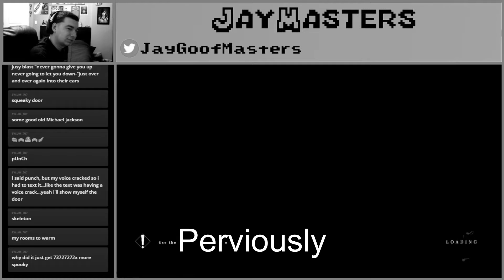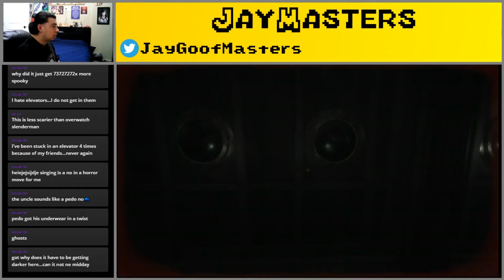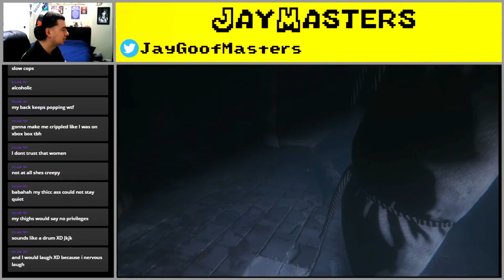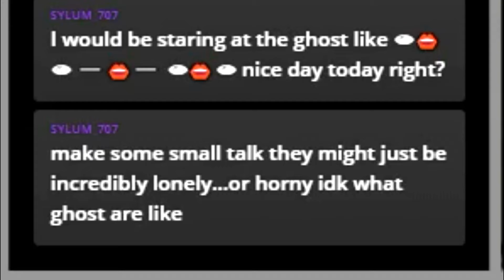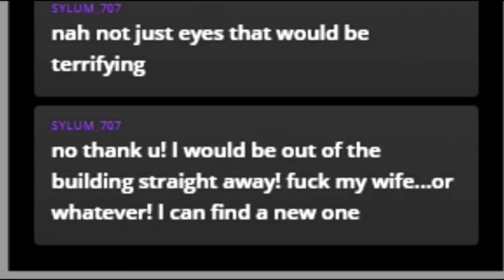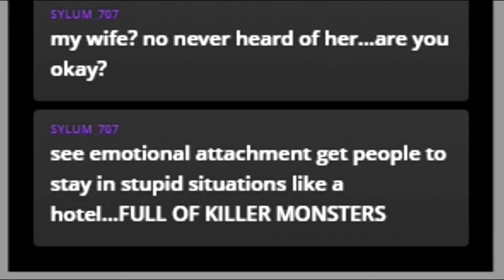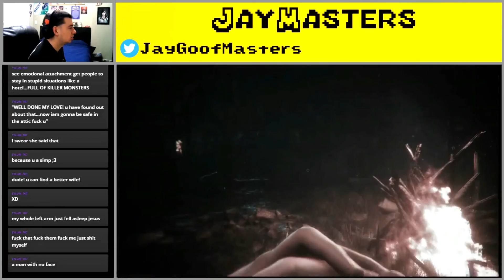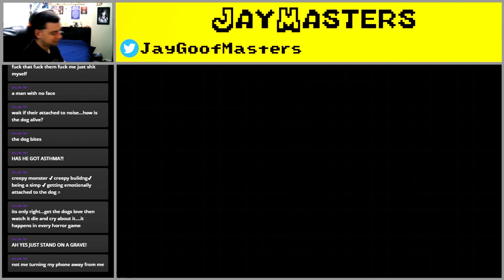Let's Stream Maid of Sker Episode 2 | "Graveyard Symphony"